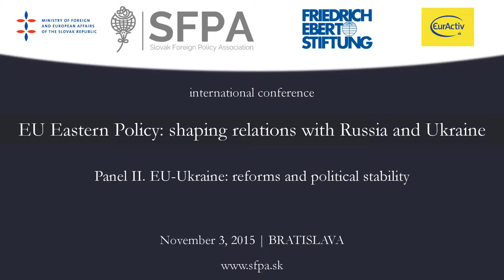Panel 2. EU-Ukraine: Reforms and political stability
Questions:
What has been achieved by the current government of Ukraine in the field of reforms? What are major challenges Ukraine is coping with? How strong is public support for current political leaders? What do October local elections mean for leading political actors? How is the implementation of association agreement with the EU progressing? How efficient is the EU support for reforms in Ukraine? What are short-term scenarios for political developments in Ukraine?

Chair
Pavol Demeš, Senior Fellow of the German Marshall Fund of the U.S., and Board Member of the European Endowment for Democracy, Bratislava

Speakers
- Olexiy Haran, Professor, Kyiv-Mohyla Academy
- Maria Zolkina, Analyst, Democratic Initiatives Fund, Kyiv
- Katarína Mathernová, Deputy Director General, DG NEAR, EC
- Katarina Wolczuk, Deputy Director and Senior Lecturer, Centre for Russian and East European Studies, University of Birmingham
- Grzegorz Gromadzki, Open Europe Program, Batory Foundation, Warsaw